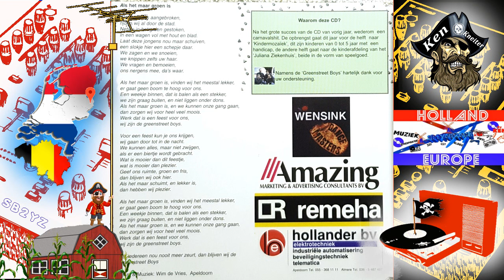Als het maar groen is - The Greenstreet Boys - jaar ? - Piratenmuziek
The Greenstreet Boys - Als het maar groen is - ? - Piratenmuziek